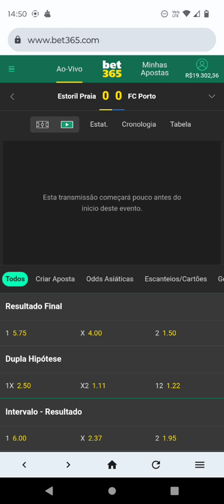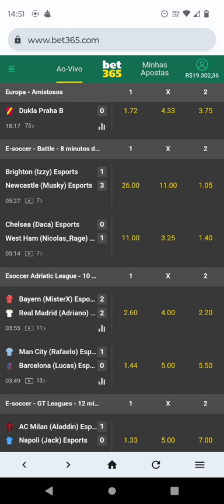como ganhar dinheiro na bet365 sem apostar